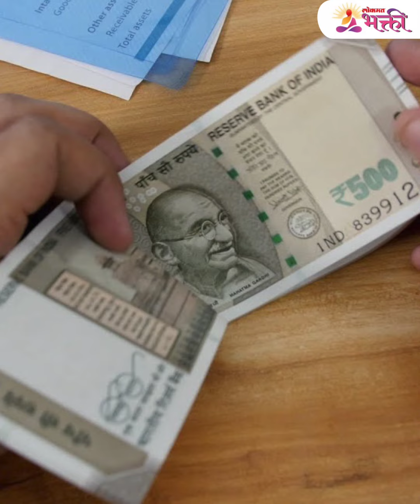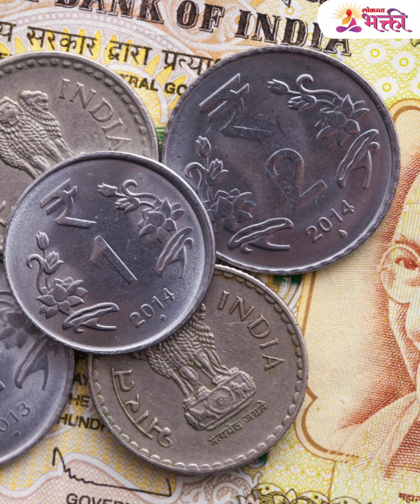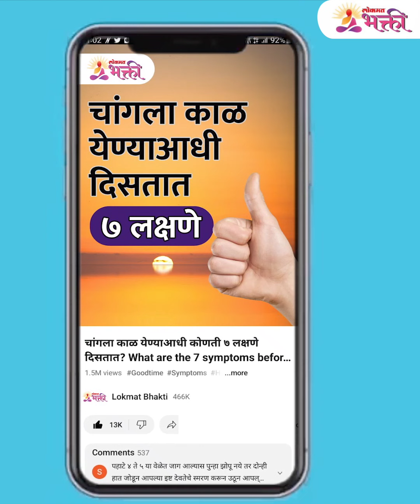पैसे मोजताना 1 चूक केली तर मोठे नुकसान होते | Vastu Tips For Money | Vastu Tips for Money Growth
पैशांमध्ये लक्ष्मीचं रूप असतं, असं नेहमी म्हटलं जातं. पैसे म्हणजेच धन आणि धनाला सर्वसामान्य माणसापासून श्रीमंतापर्यंत सगळेचजण (Vastu Tips) लक्ष्मी मानतात. जेव्हा-जेव्हा धनलाभ होतो तेव्हा-तेव्हा घरात लक्ष्मी आली असं अनेकजण म्हणतात. पण, काही वेळा अनेकजण हीच लक्ष्मी म्हणजेच पैसे मोजताना नको त्या चुका करतात. ज्यामुळे भारी नुकसान होऊ शकतं.